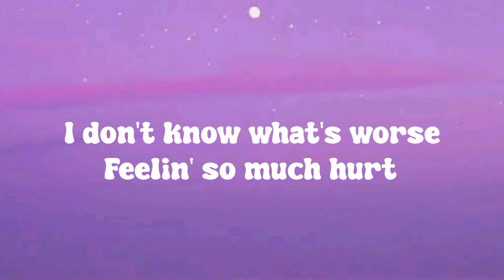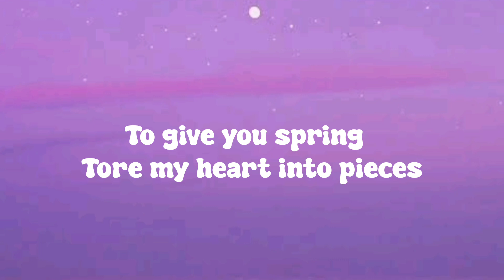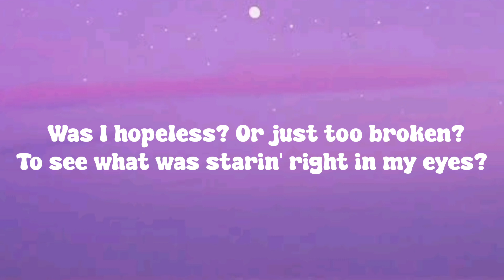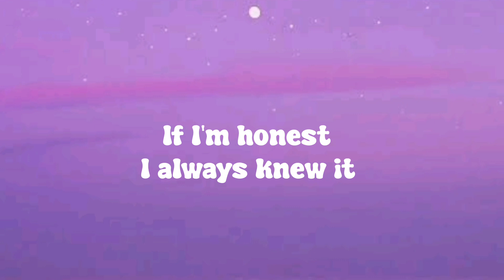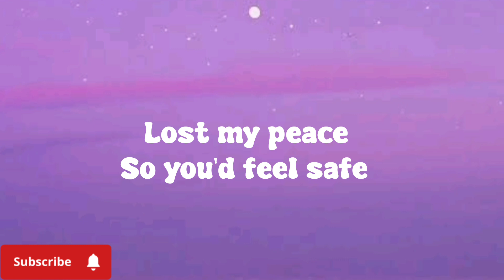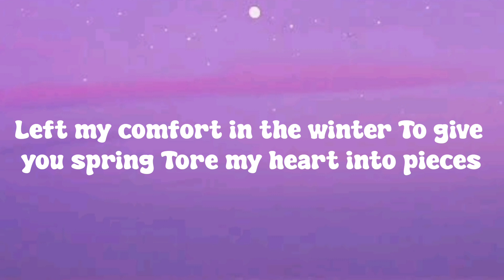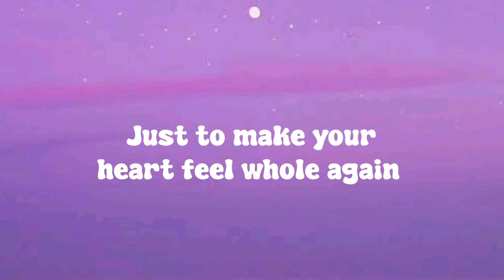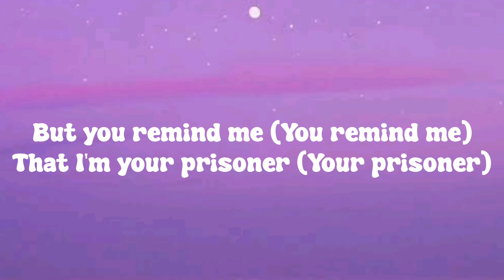Ali Gatie - Wandering Eyes (Lyrics)